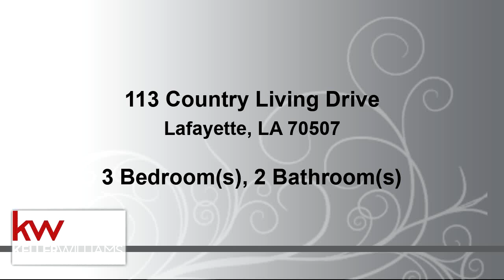Residential for sale - 113 Country Living Drive, Lafayette, LA 70507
The market is hot! Bring your buyers to see this listing. Its a 3br/2 ba, huge backyard, extra slab for parking, along with  a covered back porch full of shade. Make your appointment !

Bedrooms: 3
Bathrooms: 2
Square Feet: 1362
Price: $145,000

For more information about this property, please contact Raquell Charles at or . You can also text 5522273 to 67299.

04/03/2019 02:00:18 pm

Last modified: